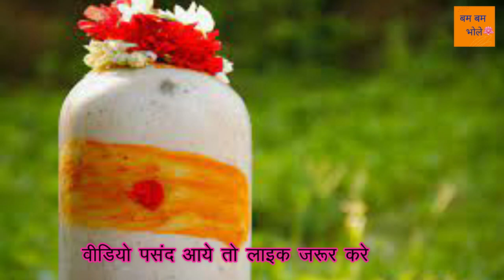2 अगस्त नाग पंचमी को शमी पत्र को अपने घर में एक ऐसी जगह रख दें घर में बरक्कत कभी नहीं रुकेगी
बाबा भोले की कृपा का पात्र बने  |
बम बम भोले |
कुबेरेश्वर महादेव |